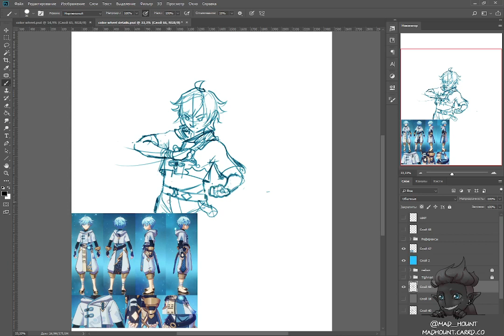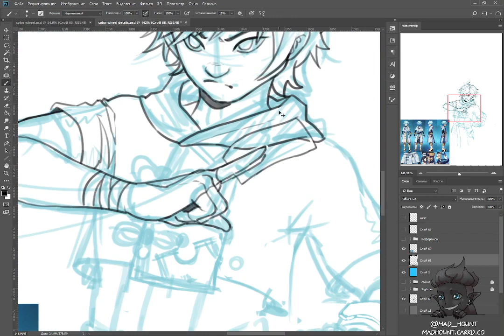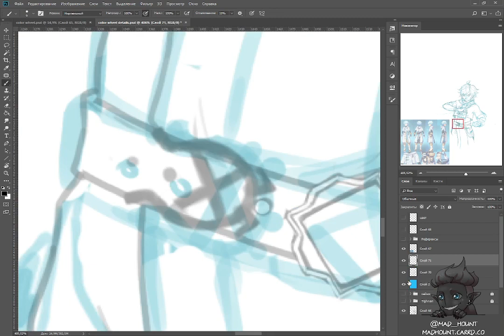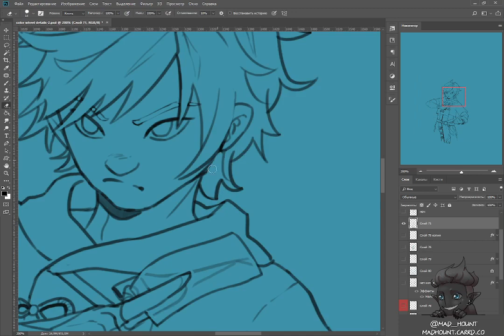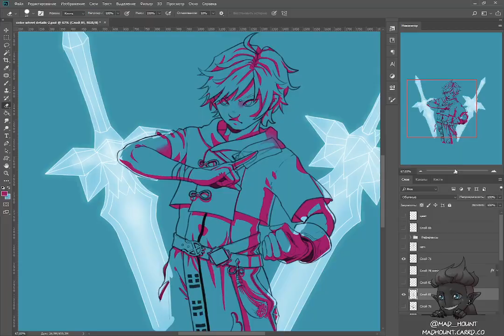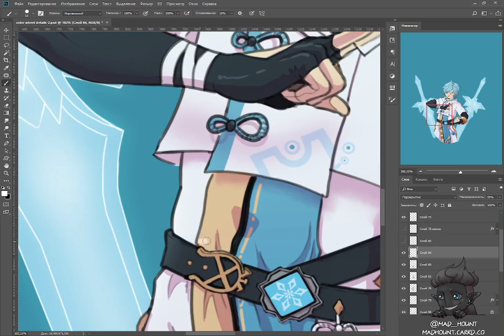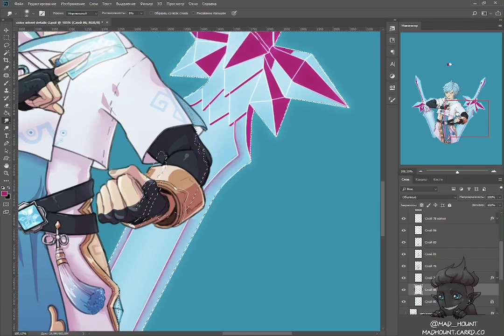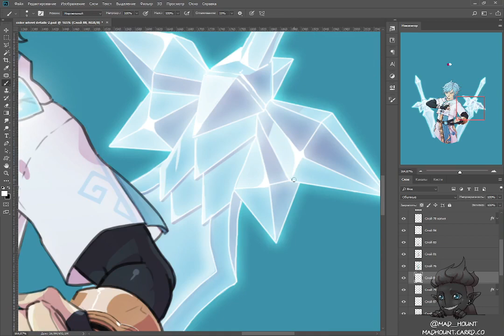Color-wheel challenge: Genshin Impact characters: Chongyun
I decide to do the Colorwheel-challenge with my favorite characters from Genshin Impact. I remember how I like Chongyun design when I started playing the game. I was scrolling through the list of characters desiding, which ones I wanted in my team. I didn't know anything about elemental reactions, artifacts and builds, I was just looking for cool desings and characters that I would like.

Unfortunately, Chongyun went to my team when I found Mine DPS. But, I still like him and closed Enkanomiya with this boy ♥

I will submit the art of any characters and Color-wheel in my dArt or maybe in other social media.

► Art profile page: madhount.carrd.co